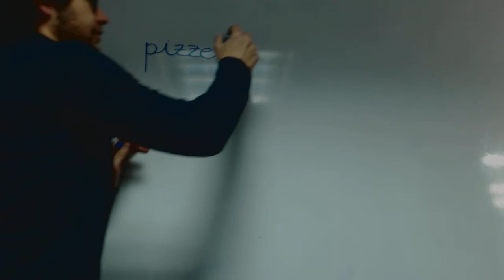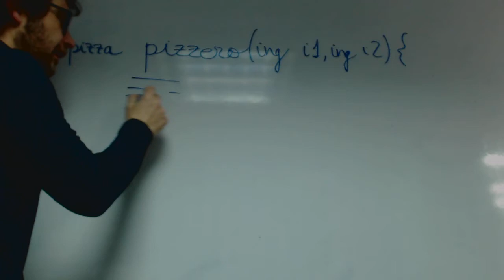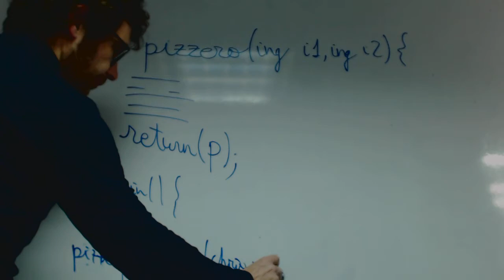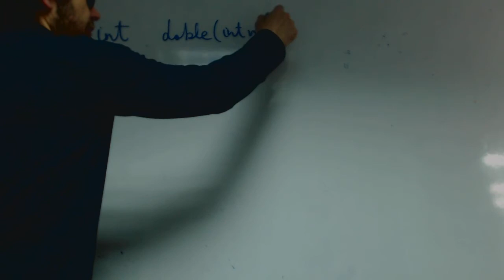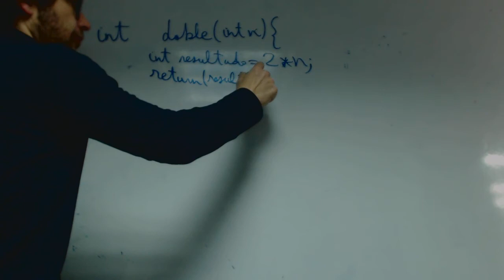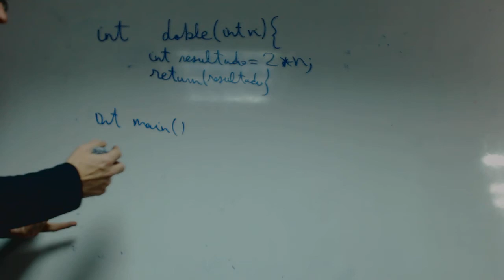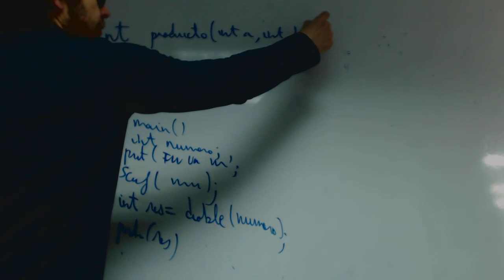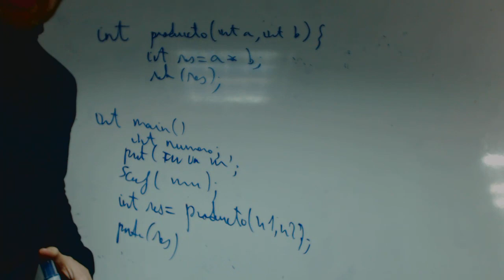Funciones en C++ Teoria Programacion Academia Usero Estepona